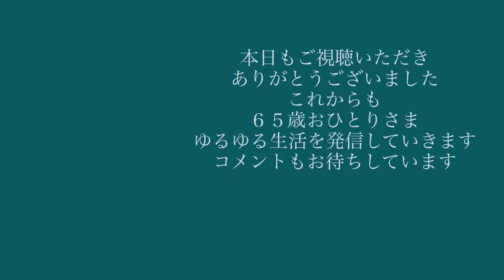退職します。最終出勤日の記念動画撮りました。